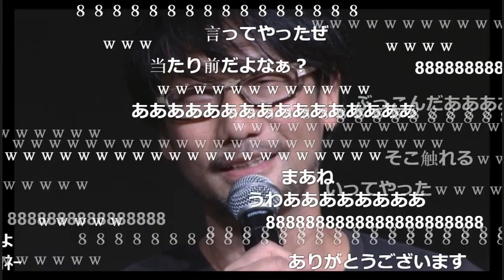The Audience Reacts to Hideo Kojima Dismissing Metal Gear Survive